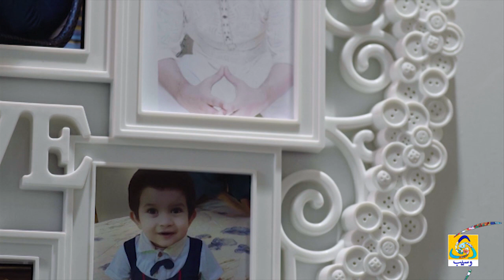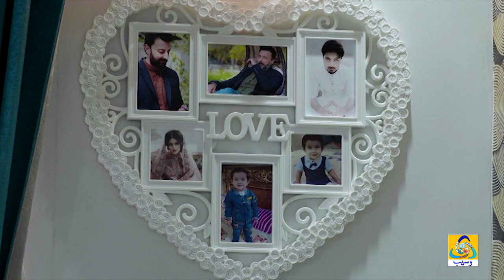Nadan Dil | Episode 3 | Saraiki | Bilal Qureshi | Eshal Fayyaz | WasebTV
and Information on the latest top stories from Pakistan